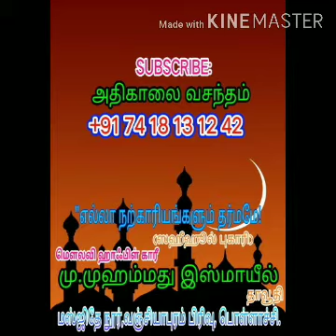ஜோடிகளாக...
பொள்ளாச்சி முஹம்மது இஸ்மாயீல் தாவூதி